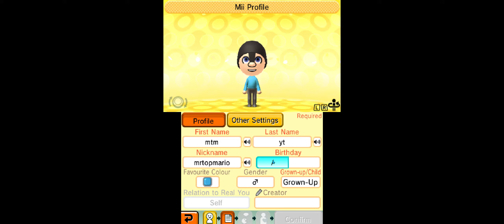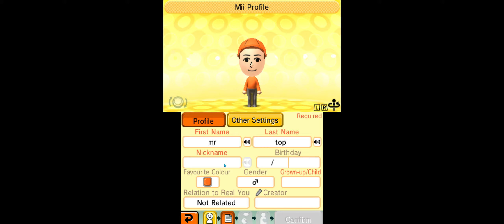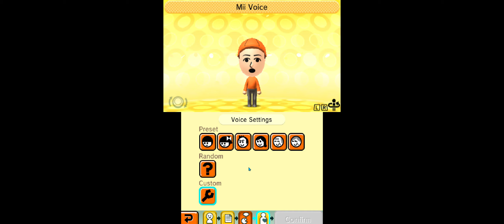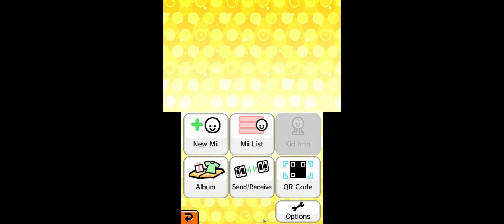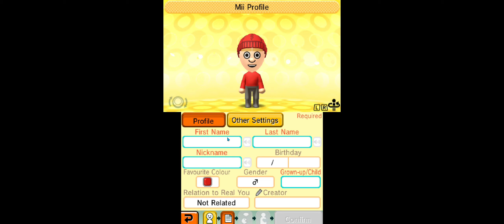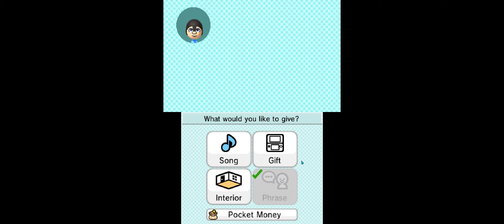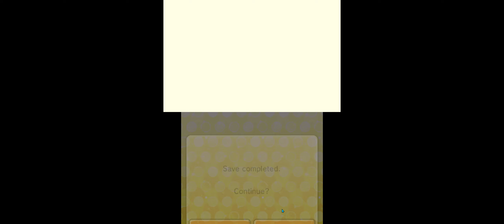Welcome To Tomodachi Life On PC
Welcome